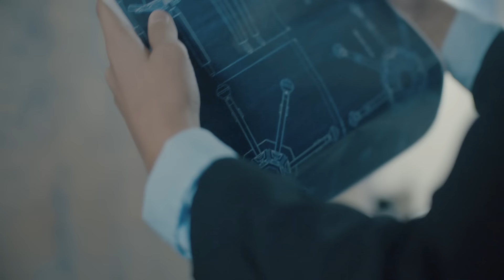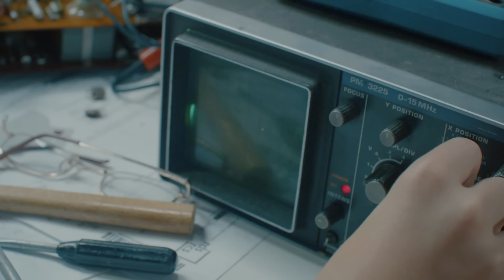Carmen - Living The Moment | Official Video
Music video by Carmen performing the single Living The Moment (C) & (P) 2015 Sprint Music & Sprint Media Publishing

Management & Booking: Marius China | 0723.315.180

Lyrics: Ioana Sihota, Thea Miculescu
Recorded @ Hahaha Production

Label: Sprint Music brand registred at O.S.I.M, property of
S.C Sprint Media Center S.R.L
SC Sprint Media Center SRL is a member of U.P.F.R .